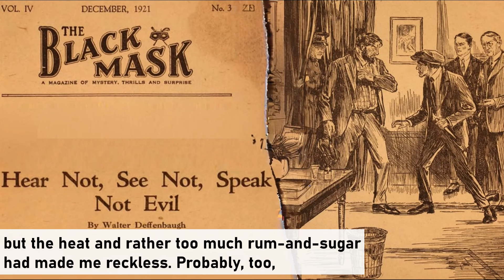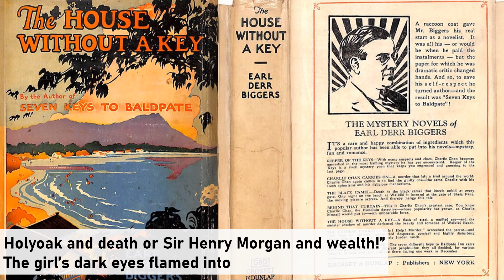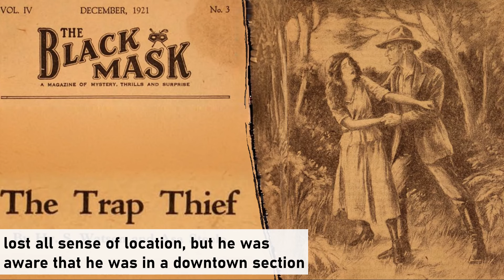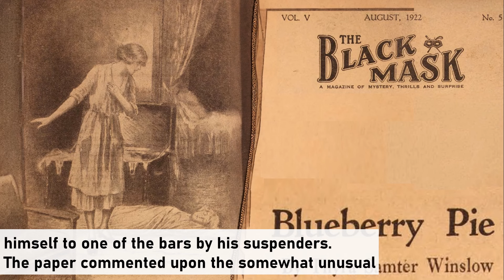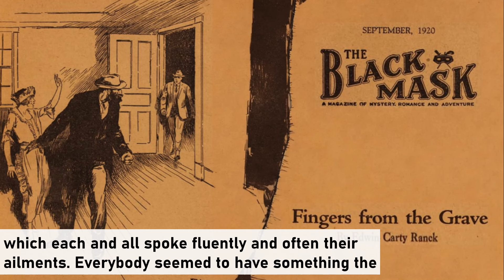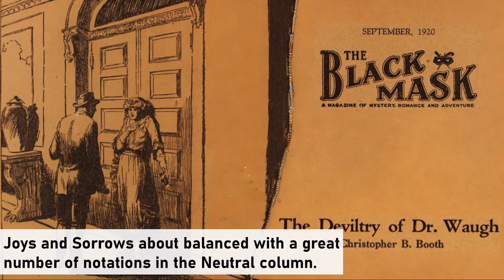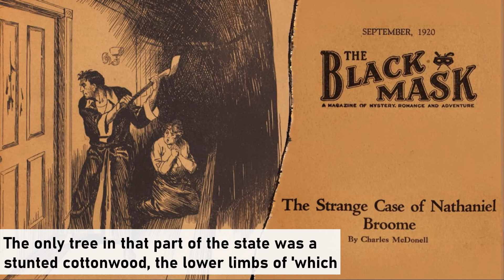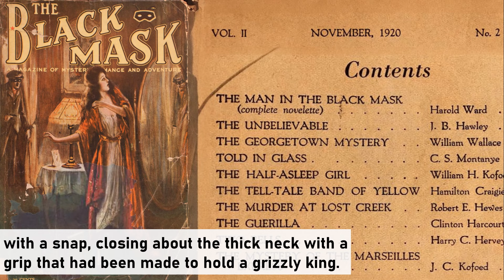Four Short Detective & Mystery Stories: The Black Mask August 1920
content
0:00:21 - Brothers of the Coast By J G Kofoed
0:18:40 - The Face that Stared Back at Blaisdell
0:33:24 - Where the Span Splits by Sam Heilman
0:56:21 - Jim Dickinson’s Head By Harold Ward

This collection features four short stories from the August 1920 issue of The Black Mask.

Art used in this video is secondary to the video main content and is believed to be allowed Under section 107 of the copyright Act 1976, allowance is mad for FAIR USE for purpose such a as criticism, comment, news reporting, teaching, scholarship and research.